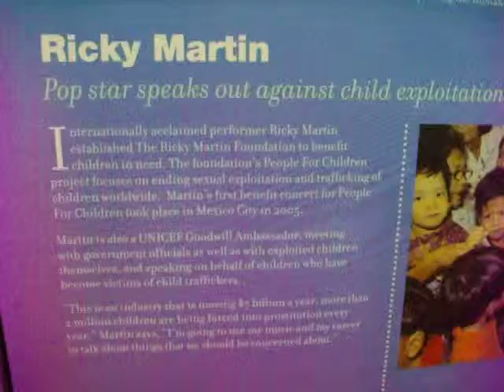RICKY MARTIN--POP STAR SPEAKS OUT AGAINST CHILD EXPLOITATION